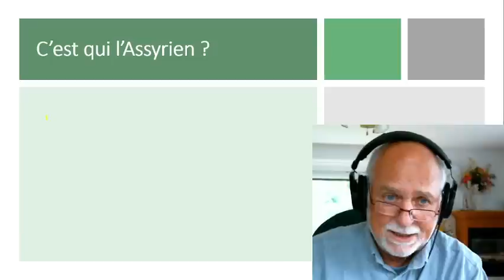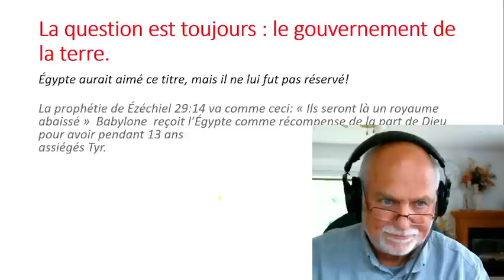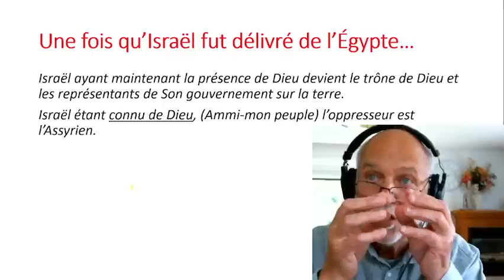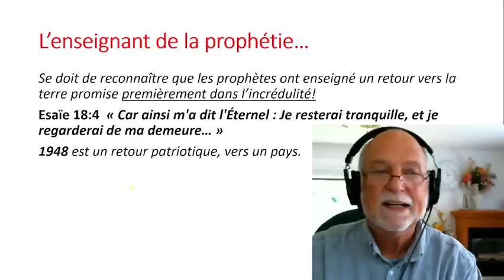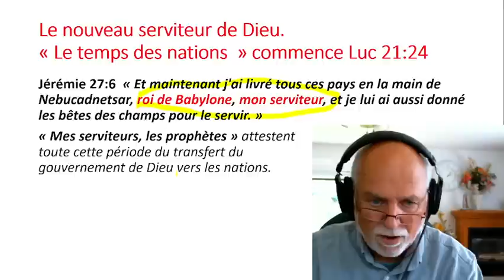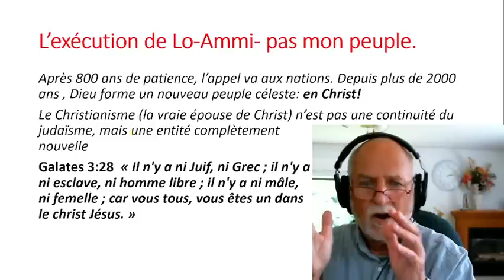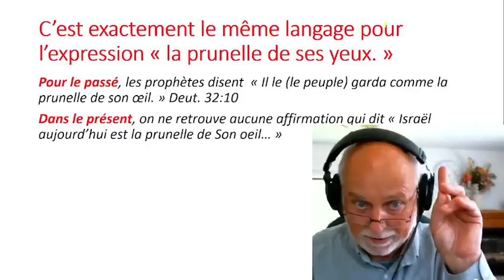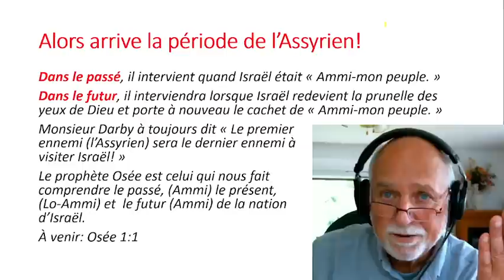C'est qui l'Assyrien ? Osée vidéo # 4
Dieu réserve cet acteur prophétique pour "au temps de la fin. Il est important que le lecteur entre dans les pensées de Dieu. Malheureusement , peu d'enseignants sur la prophétie ne se soumettre a   "mes serviteurs les prophètes". Osée est le prophète qui peut nous aider à mieux comprendre les voies de Dieu.